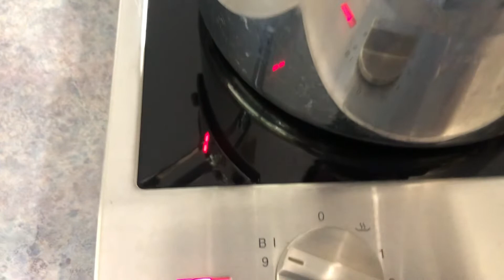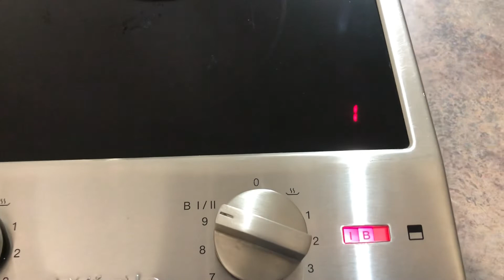Miele 30cm Induction Cooktop CS1212-1 (RRP $2,399).1 (23 Oct 2022)